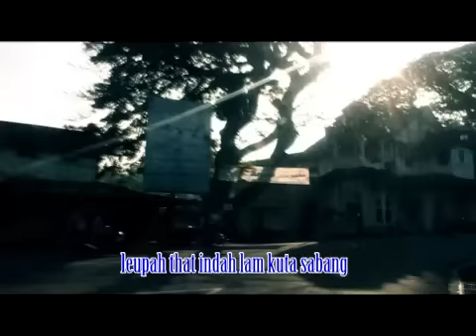Kuta sabang - Alfitrah sabang (KBB).flv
kota sabang